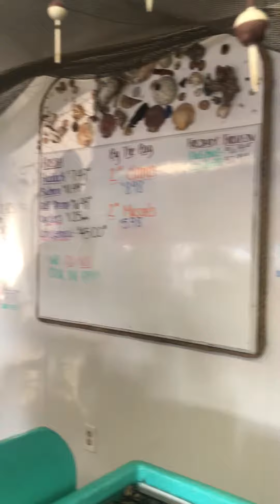Bar Harbor, ME Lobsters